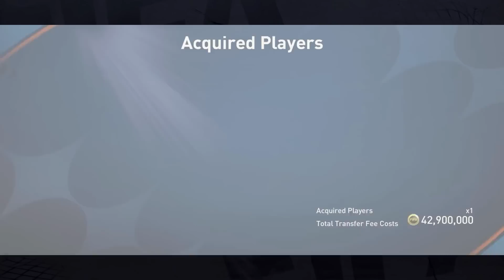I Made The Best Ever TOTS (Team Of The Season) Squad! FIFA Mobile 23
TOTS (Team Of The Season) Best Special Squad Builder in FIFA Mobile 23. We Have Cristiano Ronaldo, Lionel Messi, Erling Haaland, Vinicius Junior, De Bruyne, Bellingham, De Vrij, Theo Hernandez,….